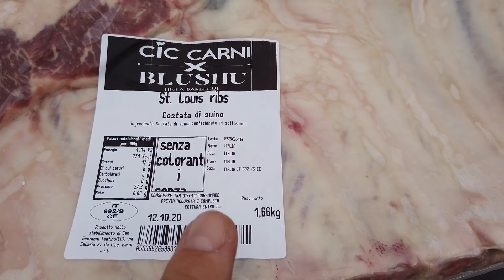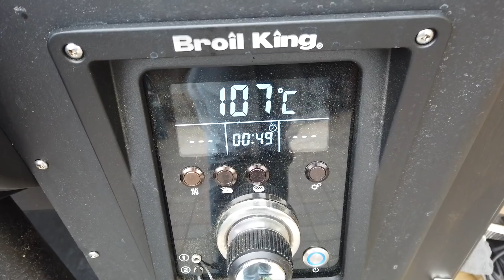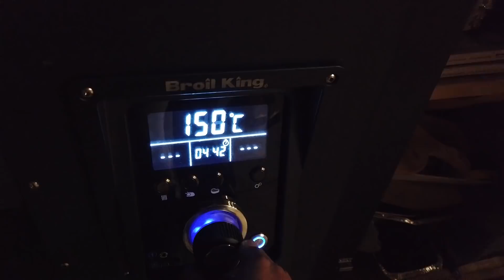Le costine. Le saint louis ribs. Il morso perfetto. Il perfect bite. A caccia delle costine perfette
Ancora una volta costine, stavolta alla ricerca del morso perfetto, cioè delle saint louis ribs con il perfect bite. Ma lo avremo conquistato davvero? Il mondo si divide tra costina cedevole, con la carne che si sfalda, e costina più tosta, quella in cui un po' di resistenza ancora c'è. E allora, anche e soprattutto grazie all'amico Ivano Lenny, andiamo a caccia del perfect bite... del morso perfetto. Ma esiste davvero? Oppure è una leggenda? Buon martedì a tutti! Credits se volete potete usare il codice ilbordons20 per ottenere uno sconto del 20% su tutti i prodotti non in promoStai in contatto con noi!📹 il canale Telegram📧 📮 per le info♨️ @ilbordons e @bbqooler su Instagram per le vostre foto